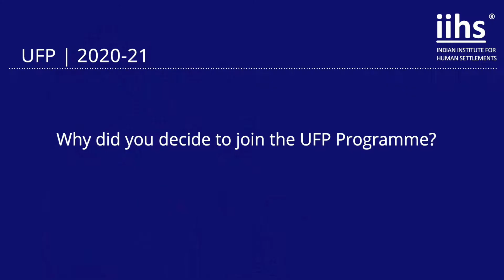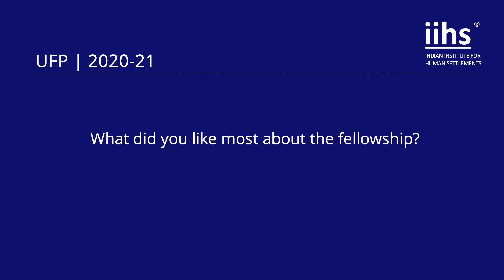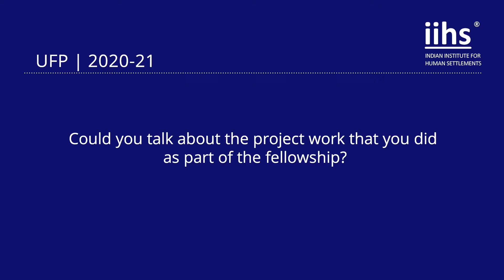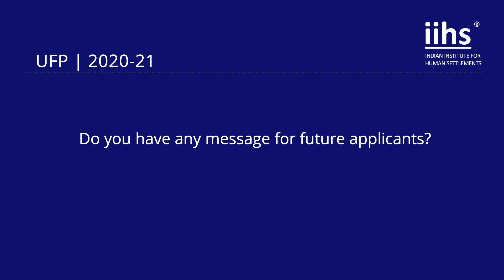Ritika Rajput | Urban Fellows Programme (2020 - 21)